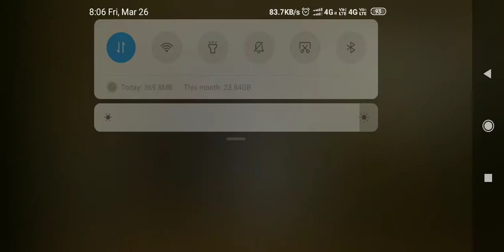26 March 2021